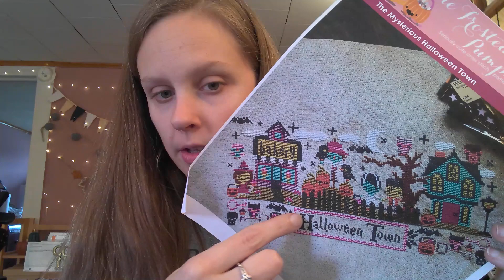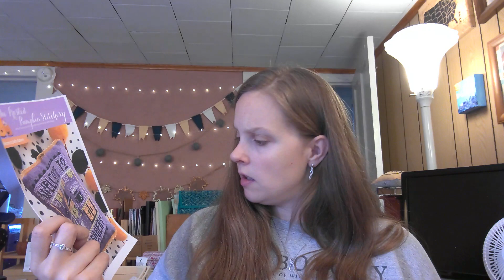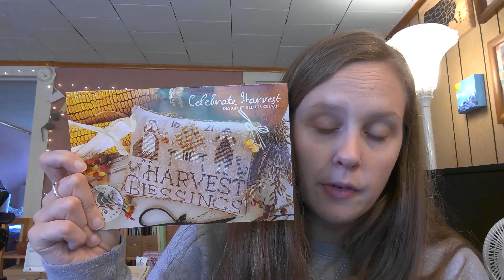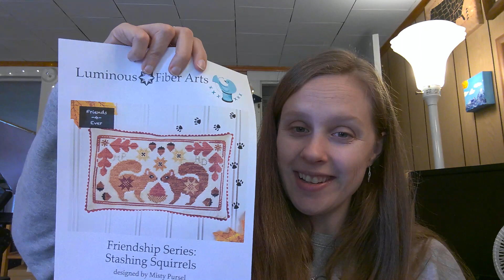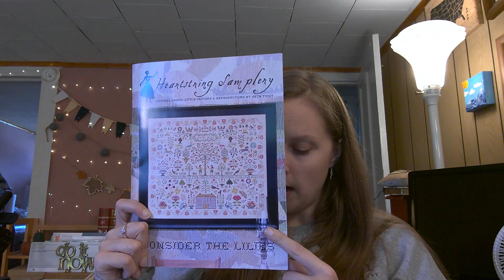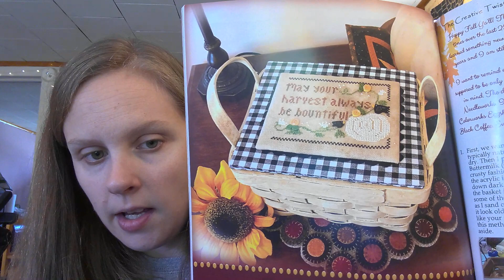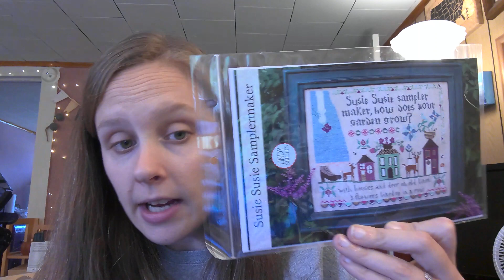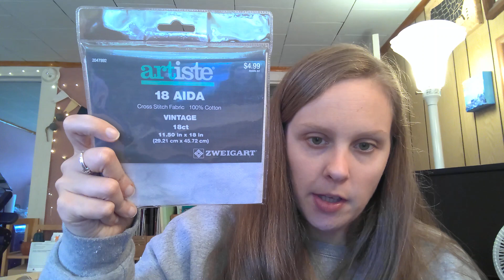Flosstube #52 SO MANY PUMPKINS and new starts.